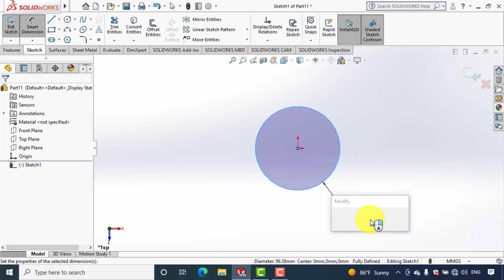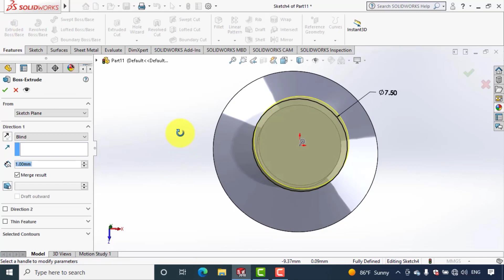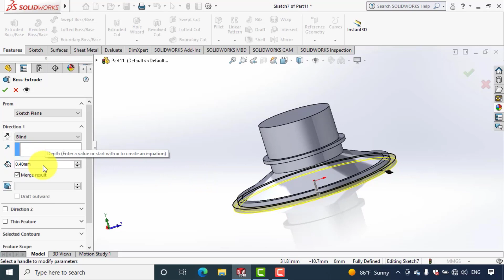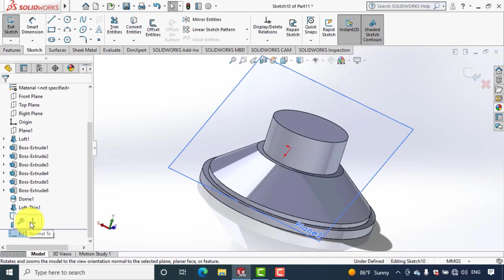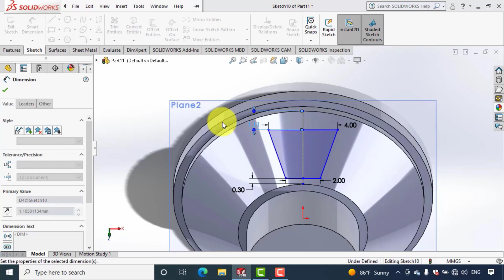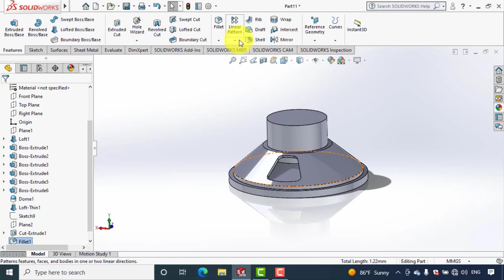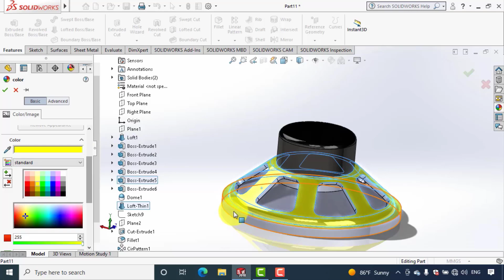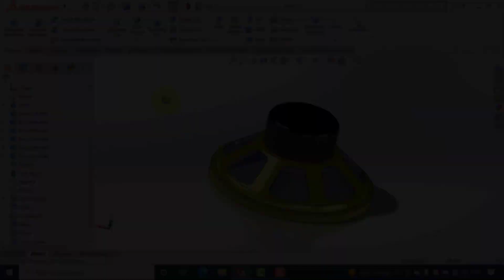SolidWorks Beginner Tutorial | Model Speaker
▶ Model and Design Speaker in solidworks

You will learn below feature in SolidWorks:
- Extrude boss
- Lofted boss
- Dome
- Fillet
- Pattern